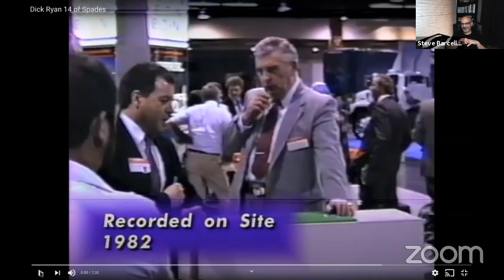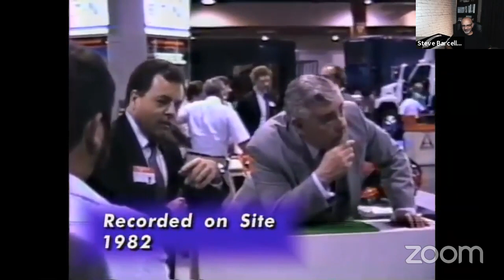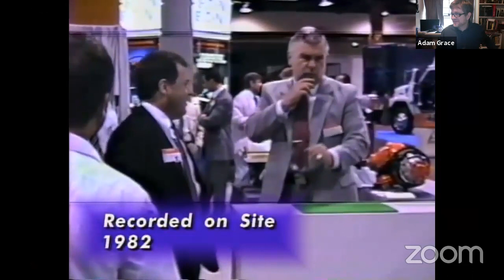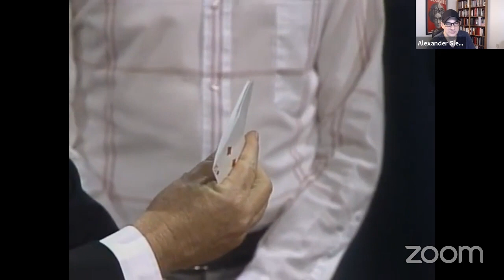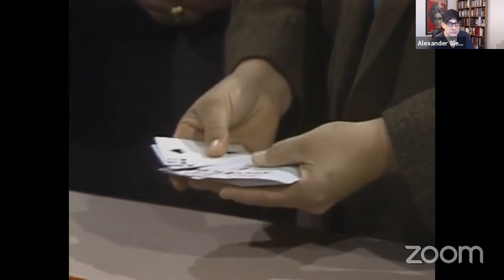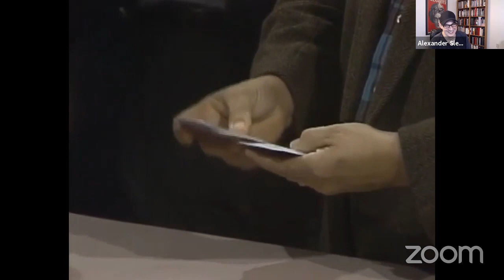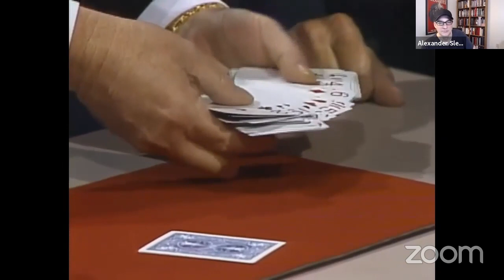The Best of Dick Ryan Magic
Today we look at the best of Dick Ryan's magic.

As a member of the CC Club, you’ll get:

40+ on-demand ‘Mini-Masterclasses’, 36+ Elite Video Training Plans, Weekly Live Workshops and Lectures, CC Cash, Access to Our Private Facebook Group...and more.